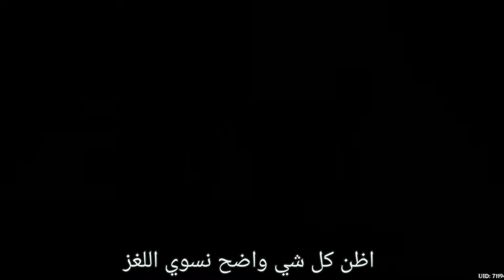قنشن_امباكت لغز المتاهة|| Date's Challenge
ديسكورد HOFK

ديسكورد محترفين قينشن

لو عندكم استفسار  عن  اي شي يخص اللعبة حسابي بأنستقرم